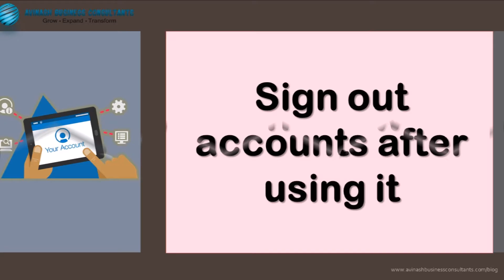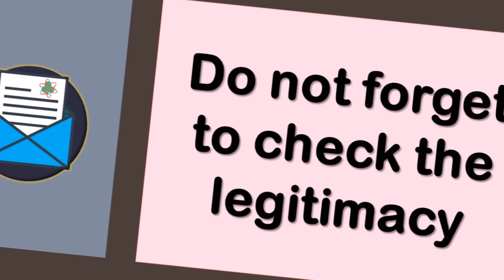How to Secure your Electronic Info in Public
Nowadays, Wi-Fi is extremely popular and beneficial, whether you’re at home or out. We are able to get connected wirelessly, wherever we go. Despite of how suitable and valuable the Wi-Fi networks are, we have to learn how to keep safe particularly when you’re outside.